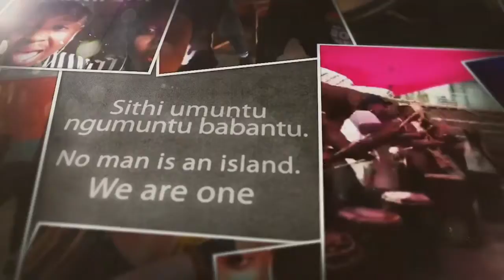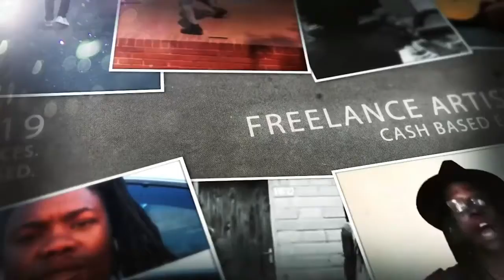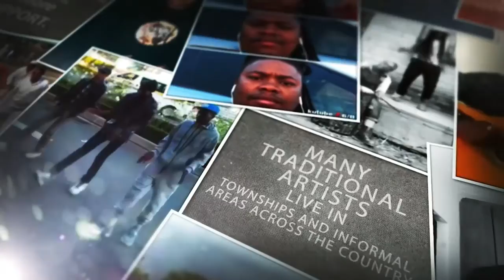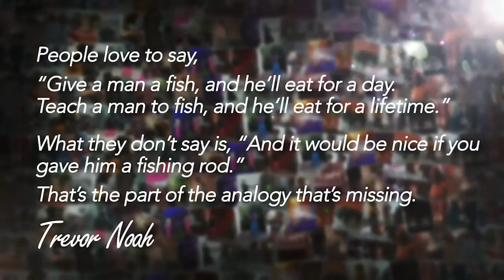How Do The Artists Make Money? ThusaArtZA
South African Artists need a great of help now that Covid-19 has left many of them unemployed. This country has a culture of street performers, traffic light entertainers, buskers at malls, traditional dancers at wedding and all kinds of event.

ThusaArtZA accepts donations on behalf of these artists to assist them with good parcels,  vouchers, financial assistance as they have no means of making any income during this phase.